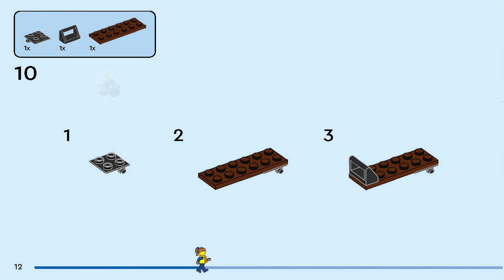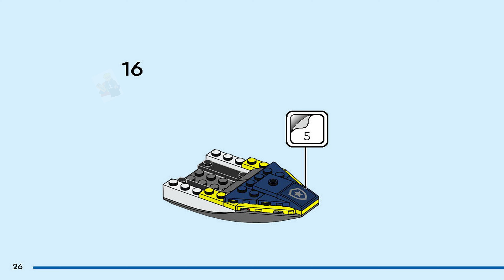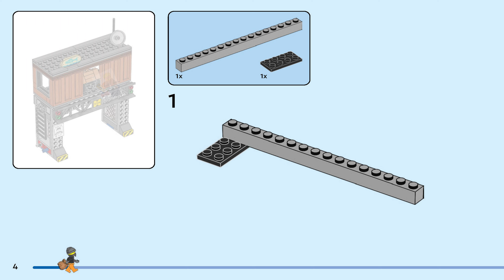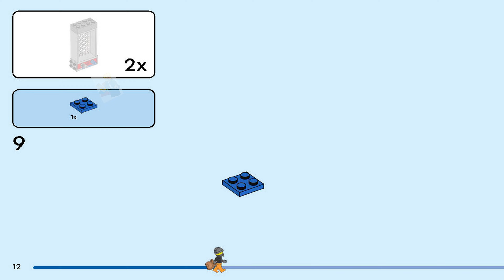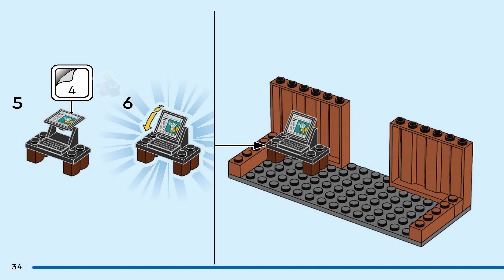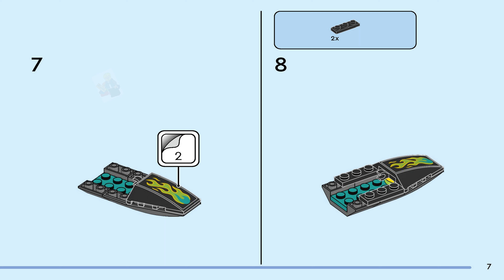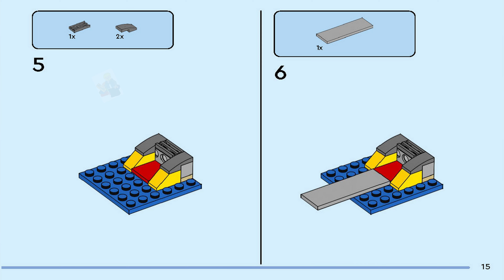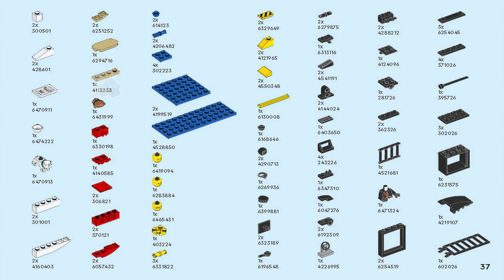LEGO Instructions - City - 60417 - Police Speedboat and Crooks' Hideout (All Books)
LEGO 60417 Instructions from the LEGO City Police theme will guide you how to build LEGO Police Speedboat and Crooks' Hideout City set 60417

Crooks on the run with a police officer in pursuit make for great adventures in the LEGO® City Police Speedboat and Crooks’ Hideout (60417) set. It features a toy police patrol boat and a crooks’ hideout hidden among old cargo containers at the city docks. Kids can join the officer onboard and discover an array of functions and surprises in a fun set that also includes a toy water scooter, dockside setting, a police officer and 2 crook minifigures, plus a bulldog figure.

This LEGO toy playset for kids includes a step-by-step printed building guide and 3D instructions in the LEGO Builder app – a digital building companion with intuitive zoom and rotate tools that enable kids to visualize models from all angles as they build.

Your City, NoLimits! LEGO City sets feature cool vehicles, realistic structures and fun characters that inspire imaginative play without limits. Kids can add this police playset to others (sold separately) from the LEGO City range to expand the world of play possib ilities.

Crooks’ hideout and police boat toy – Kids can set out on fun crook-catching missions with this LEGO® City Police Speedboat and Crooks’ Hideout playset for ages 6 and up
What’s in the box? – Everything kids need to build a toy speedboat, water scooter, dock setting with cargo containers, police officer minifigure, 2 crook minifigures and a bulldog figure
Features and functions – Kids can activate the bucket-of-fish trap and quick-escape function, and stash the crooks’ hidden loot
Includes a ’wanted’ poster – With an adult’s permission, kids can scan the QR code in the building instructions or on the box for a fun LEGO® City Police video adventure
A LEGO® gift for any occasion – Give this set as a holiday or any-day gift for kids aged 6+ who love cool action toys and boats
Discover a world of imaginative play – Kids unleash more fun and adventures when they add this set to others (sold separately) from the LEGO® City range
A city without limits – LEGO® City is a place where kids can set their limitless imaginations free, with structures, vehicles and citizens that motivate them to build, create, explore and play
Dimensions – The crooks’ hideout in this 311-piece building set measures over 7.5 in. (19 cm) high, 8 in. (20cm) wide and 5 in. (12 cm) deep